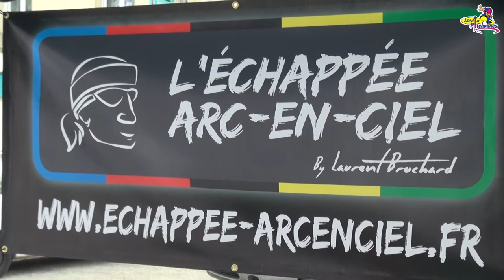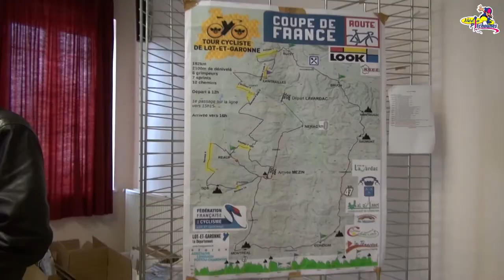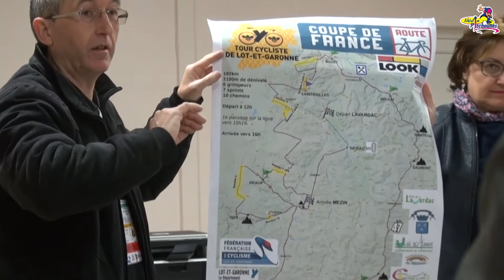Tour de Lot et Garonne (1ére partie): Laurent Brochard, parrain de renommé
Episode 1 : Le Défi 47.
 Laurent Brochard, champion du monde 1997 et parrain de renom pour cette première édition du défi 47 organisé dans le cadre de la manche de coupe de France DN1 du Tour de lot et Garonne. Les Media-Pitchounes étaient présents tout au long du week-end pour vous présenter la 22éme édition de cette épreuve qui ralliait Lavardac à Mézin. Organisé par le comité départemental sous la houlette de Catherine Gastou, qui ont accueilli nos jeunes reporters sur cette manifestation d'envergure nationale.